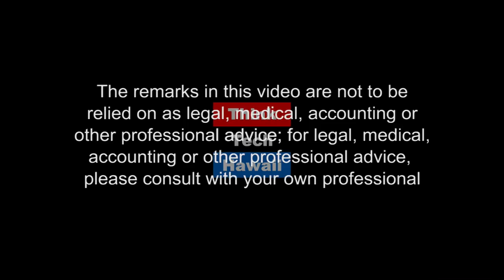Big Island is Big on Renewables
The Energy Man talks about recent developments in renewable energy with Linda Kapuniai Rosehill, President of Rosehill & Associates.